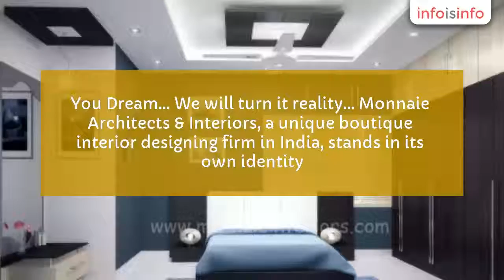Architect in Edappally - Monnaie Architects and Interior Designers - InfoIsInfo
Monnaie Architects and Interior Designers, Architect in Edappally.

You Dream... We will turn it reality...

Monnaie Architects & Interiors, a unique boutique interior designing
firm in India, stands in its own identity. Monnaie Architects and Interiors
have professionally qualified team of interior designers who will guide you to
build a space that you dream.
Monnaie Interiors will help you throughout the
journey to realize your dreams and will make it true. Monnaie offers unique and
independent services to clients with satisfying their needs and requirements.

Monnaie provides their successful and satisfactory projects all over
India and Abroad.
Different working areas from the company, provides exclusive affection and dedication to different section of projects involved by Monnaie. We proudly boast of owing and using all modern and advanced methodologies and infrastructure to create interiors that are drop dead gorgeous and judicious.

Monnaie implies that there is more of an emphasis on Planning, Functional Designs and effective use of space involved in this profession. World wide travel experiences are communicated in the firm’s interpretation of lifestyles of the 21st Century.

Certification and Awards

South India Business and Service Excellency Award 2012

NDTV Good Times Real Estate Awards 2013.

YAMAHA- Asia Pacific Property Awards 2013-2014.

International property award 2015 for “The Best Interior Design Private Residence For India”
Monnaie will help you to step you ahead to your DREAM HOME… Happy Homing...

Monnaie Architects and Interior designers offers different kind of services such as listing below;

Interior Designing Interior Furnishing
Architectural Designing
Landscape designing
Monnaie offers world class corporate services all over India and Abroad without compromising in quality. Developing our clients needs and ideas rather than establishing look that is predominately only Monnaie's style.We work in meeting expectations with private homes and business interiors, for example, lodgings, doctor's facilities, retail locations, business locales and many other private and open offices. From multiple points of view we advantages society by concentrating on how space- and interior environment ought to look and capacity. By arranging the plan of parcel dividers, security and welfare of tenants, selecting furniture and different merchandise and tagging tasteful embellishments for the space, " MONNAIE" breathes new life into the interior. We savour chances to test the normal prerequisites of customers and subsequently refine the soul of extravagance. We not just make dream homes and sensational structures additionally underlines on cutting edge and contemporary outfit.